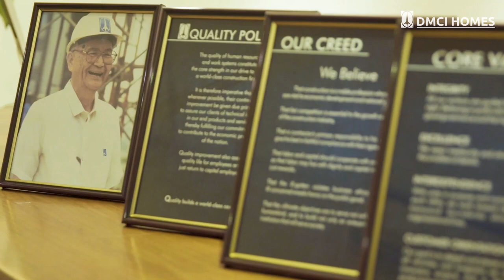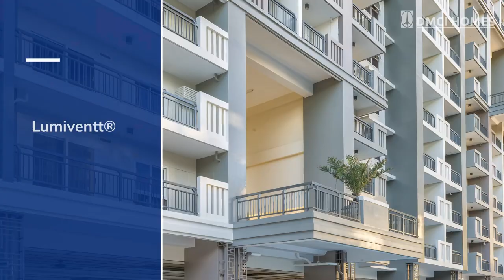DMCI Homes 2024